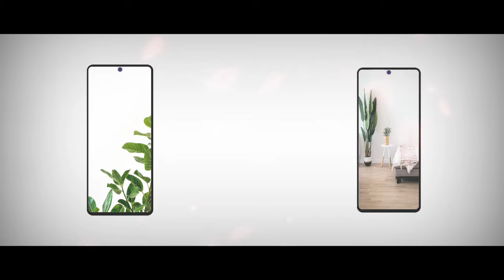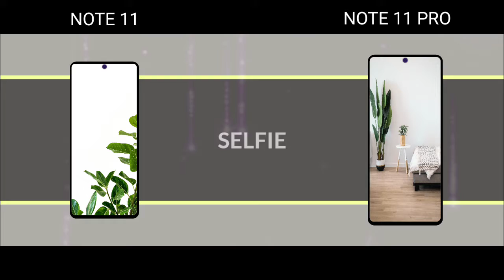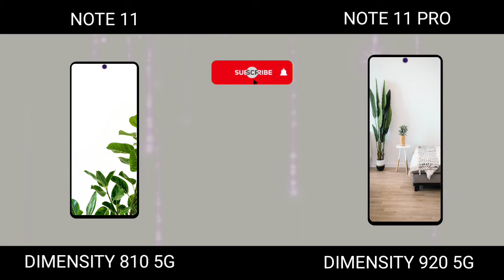Redmi Note 11 Pro vs Redmi Note 11